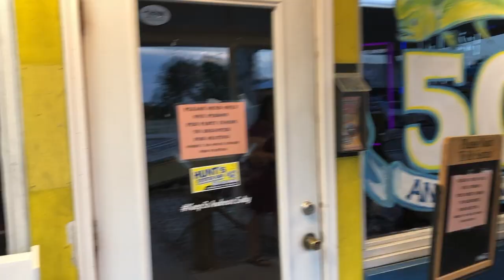VLOG // Panama City Beach 2018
This video just shows a few clips of our time at PCB! The beach was beautiful so we decided to share some of it with you!